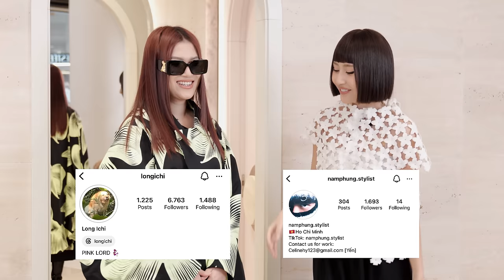Thử làm stylist cho Ngọc Thanh Tâm | SEEN#94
Thử thách mix đồ cuối cùng trước khi đón Tết 2024 rồi!!! Và spotlight cho màn biến hoá chấn động lần này sẽ thuộc về chị đẹp Ngọc Thanh Tâm 😍❤️‍🔥

© Bản quyền thuộc về Quynh Anh Shyn
© Copyright by Quynh Anh Shyn ☞ Do not Reup